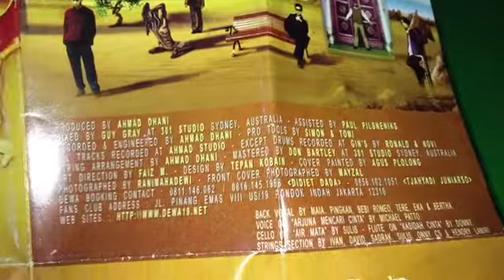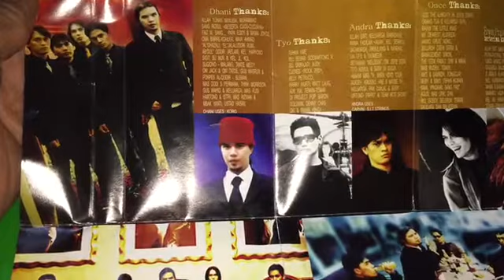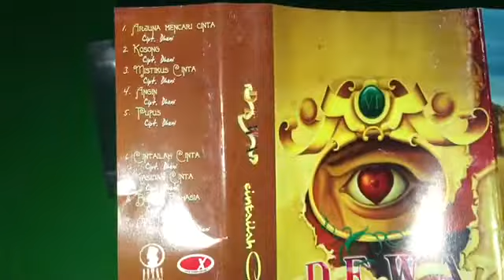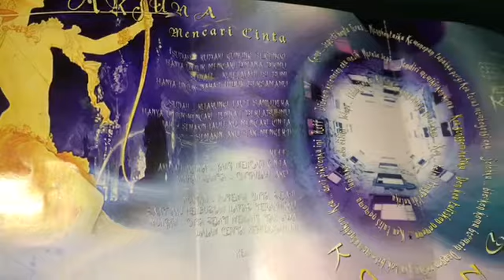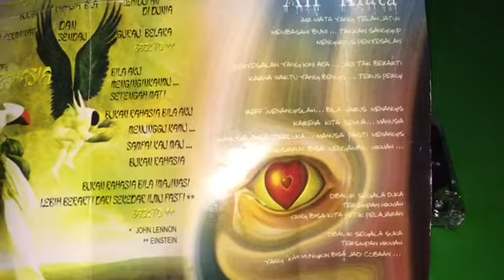Review kaset pita & cover album CINTAILAH CINTA DEWA 19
Review kaset pita dan cover album dewa 19 ke 6 cintailah cinta